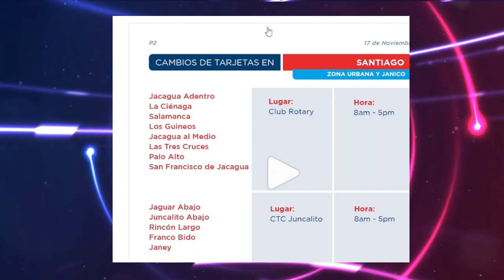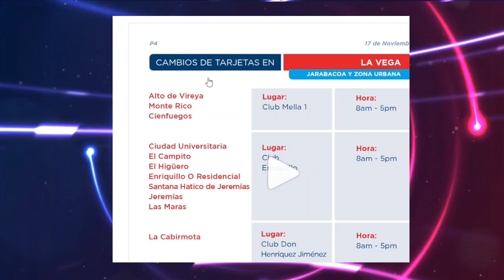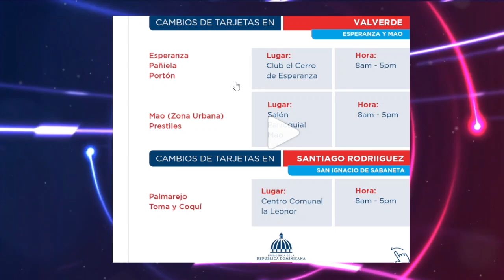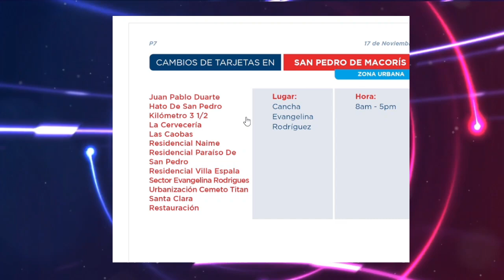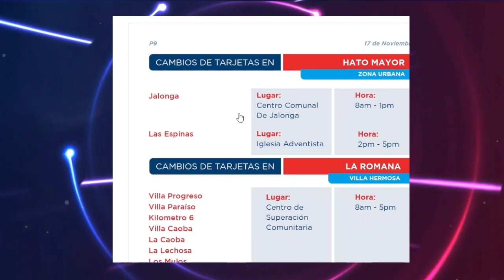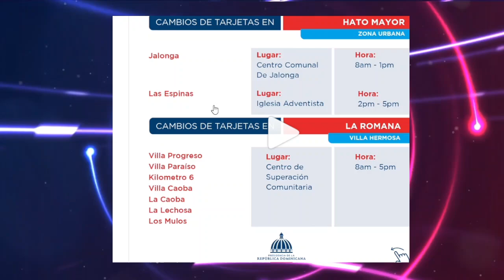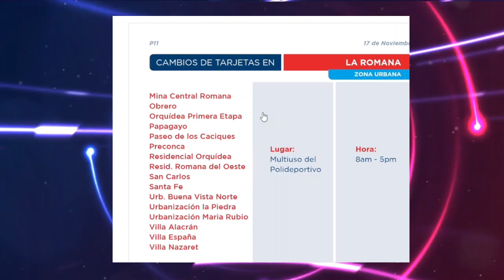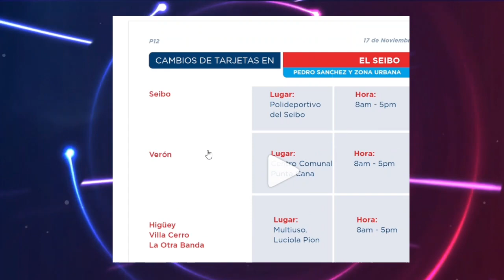ADESS INFORMA LOS OPERATIVOS DE CAMBIO DE TARJETA EN TODO EL PAÍS